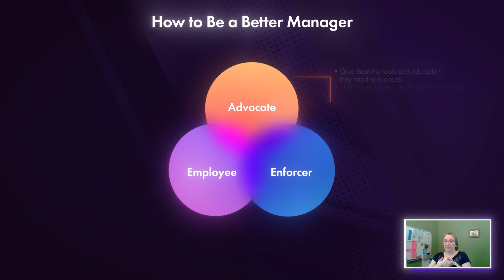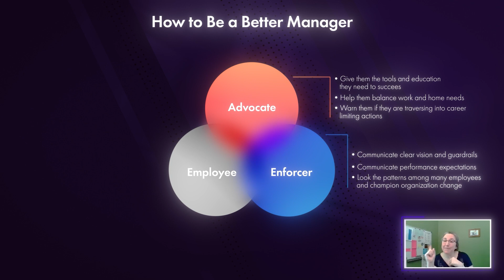{Leadership 3.0} Episode 5: How to Be a Better Manager pt.2 by Jessica Katz at Liberated Elephant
From the event "Managing Distributed Employees" presented to Technology Leaders of Nashville by Jessica Katz on 9/15/2020.

Abstract:
Whether you're a new manager or work from home policies are the new norm, managing employees from afar presents an interesting challenge. Management is about building good relationships. How do you build a relationship with someone you never see? This session answers the questions, "You've become a manager of distributed employees, now what?"

Learning Objectives:
Discuss the behaviors and responsibilities of a great manager
Investigate the challenges for employees and managers when trying to create a good relationship from a distance
Review strategies for connecting with employees and being an awesome distributed manager.
Identify one or two things you can do in the coming weeks to improve your management for your distributed employees

About the speaker:
Jessica Katz is a trainer, mentor and coach helping people find and nurture their authentic selves. Through Liberated Elephant, Jessica works with individuals, teams, leaders, and organizations to help them discover where they are, and with their new knowledge, help them uncover solutions that move them forward on their journey. Her methodology is informed by Agile values, principles, and practices, creating a safe space for clients to be their full selves without judgement.